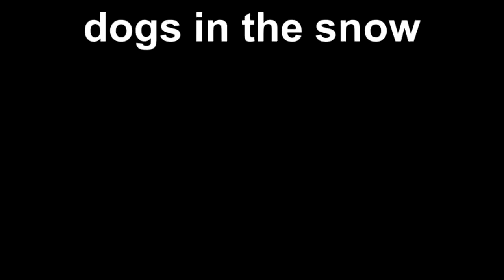Sargent Shepherd and his friends playing in the snow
My dogs dragged a big stick out of the woods and played with it in the snow.  Sarge wouldn't let Abby play.  Greta just focused on the stick.  Lots of fun with three German Shepherds.
In the video-Sargent Shepherd, Greta, Abby